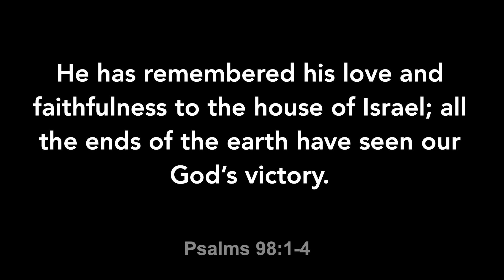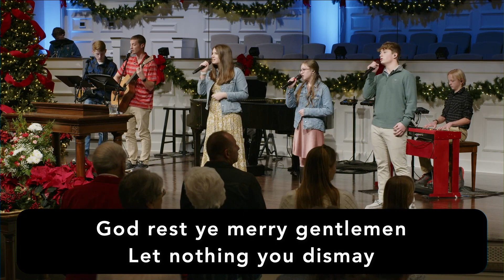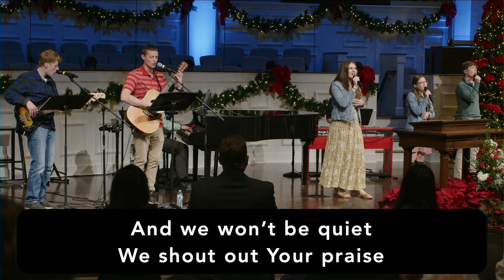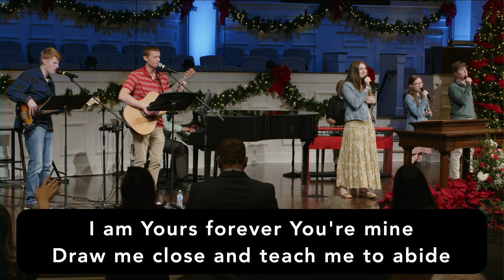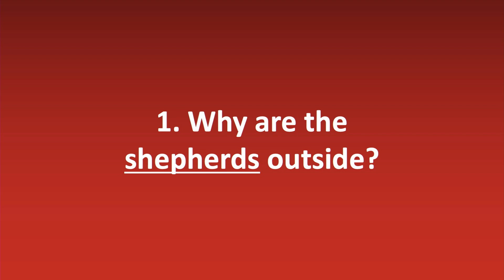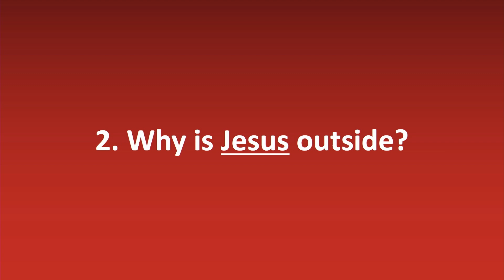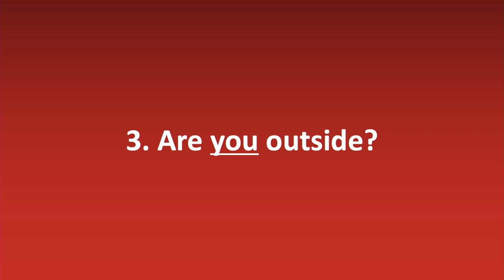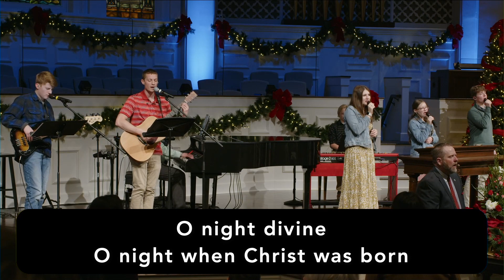Get Outside! A Old Fashioned Christmas | December 17, 2023